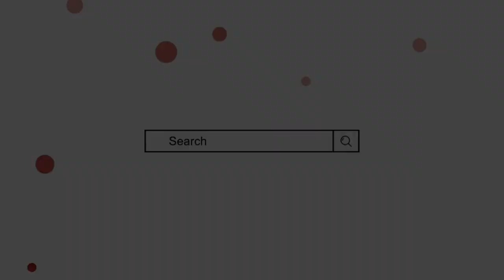शबे बरात में किन लोगों की बख्शीश नहीं होती | shabe barat me magfirat se mehrum log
شب برأت میں جن لوگوں کی مغفرت نہیں ہوتی, شب برأت میں مغفرت سے محروم لوگ | از مفتی صداقت حسین قاسمی #2024

Shabe barat mein kin logo ki bakhshish nahi hoti,
Shabe barat me jin logon ki magfirat nahi hoti,
shabe barat me magfirat se mehroom log,
shabe barat ki ibadat,
شب برأت میں کن لوگوں کی مغفرت نہیں ہوتی,
شب برأت میں کن لوگوں کی بخشش نہیں ہوتی,